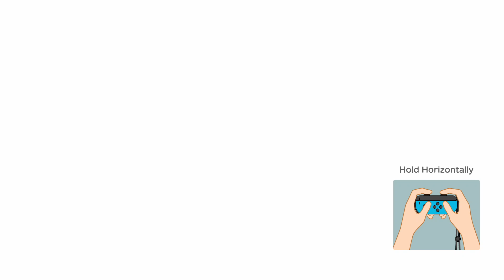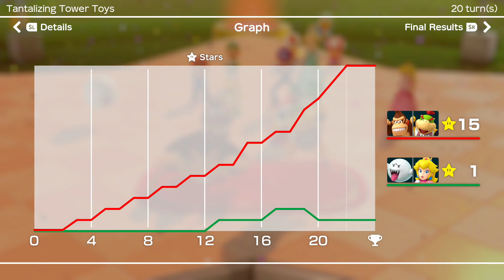Super Mario Party Donkey Kong and Bowser Jr vs Boo and Peach #66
Super Mario Party Donkey Kong and Bowser Jr vs Boo and Peach Partner Party Tantalizing Tower Toys 20 Turns Team Battle Master COM Difficulty Gameplay ◆【Super Mario Party Partner Party